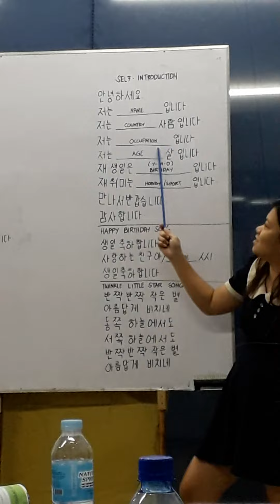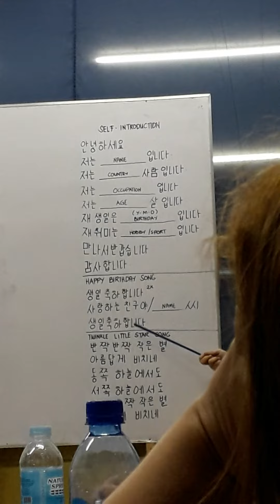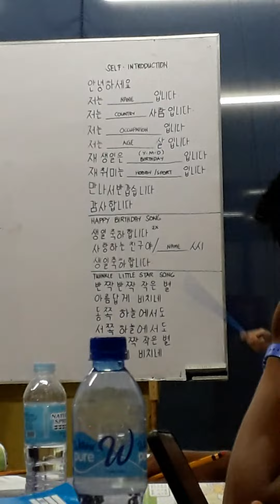MSLTC KOREAN 3